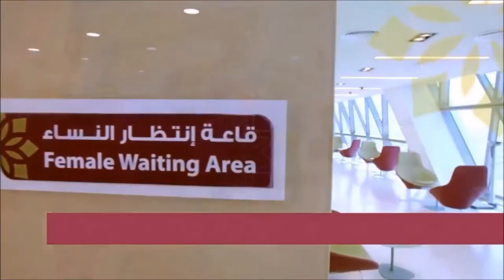Tajmeel Specialized Medical Center - 23rd Floor, Al Dar HQ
We welcome all to our newly open Tajmeel Specialized Medical centre, Abu Dhabi, AlDar HQ. Every patient is treated as our guest where we strive to make your visit the most memorable and luxurious experience with its uniquely crafted Interiors and spectacular views. Rest assured you will leave not just with a healthy body but with a soulful mind too!